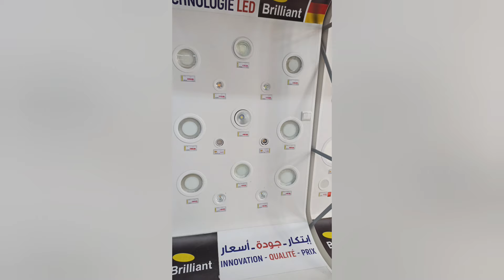أنواع وأثمنة وأسعار أضواء سبوت